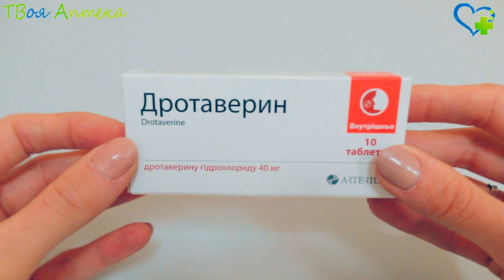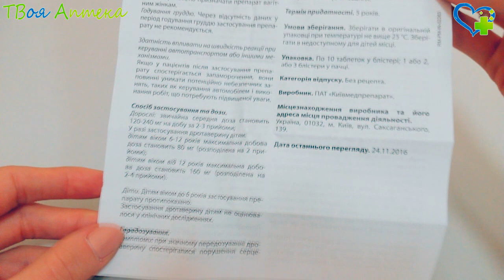Дротаверин таблетки - показания (видео инструкция) описание, отзывы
Дротаверин применяют:
- при спазмах гладкой мускулатуры, связанных с заболеваниями желчевыводящей системы (холангиолитиазе, холелитиазе, холецистите, холангите, перихолецистите, папиллите);
- при спазмах гладкой мускулатуры мочевого тракта (нефролитиазе, уретролитиазе, пиелите, цистите, тенезмах мочевого пузыря);
- при спазмах гладкой мускулатуры желудочно-кишечного тракта (гастрите, язвенной болезни, спазме кардии, ворот желудка, синдроме раздраженной толстой кишки, метеоризме, спастических запорах, панкреатите);
- при гинекологических заболеваниях (дисменорее, аднексите, спазме шейки матки во время родов, угрожающем аборте, столбнячных сокращениях матки);
- при головной боли сосудистого происхождения.

Противопоказания
Дротаверин не применяют:
- при аллергии на дротаверин;
- при непереносимости вспомогательных компонентов;
- при тяжелой печеночной/почечной дисфункции;
- при сердечной недостаточности (синдроме малого сердечного выброса);
- при AV-блокаде II—III степени;
- при глаукоме;
- детям до 6 лет.

С осторожностью применяется:
- при артериальной гипотензии;
- при выраженном атеросклерозе коронарных артерий;
- при гиперплазии предстательной железы;
- при закрытоугольной глаукоме;
- при одновременном лечении леводопой (уменьшается антипаркинсонический эффект, усиливаются ригидность, тремор);
- в период беременности.

Допускается применение в эти периоды только по решению врача.

Женщинам следует прекратить грудное вскармливание во время лечения.

Внимание!